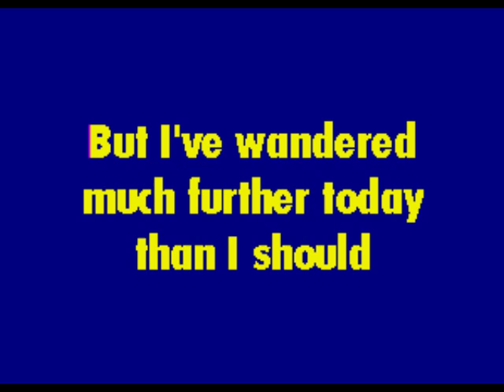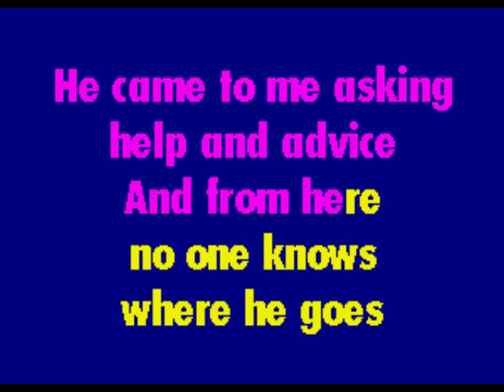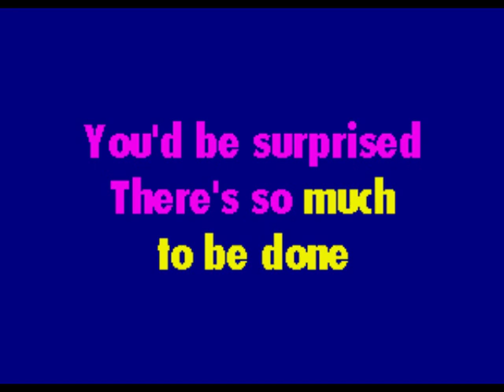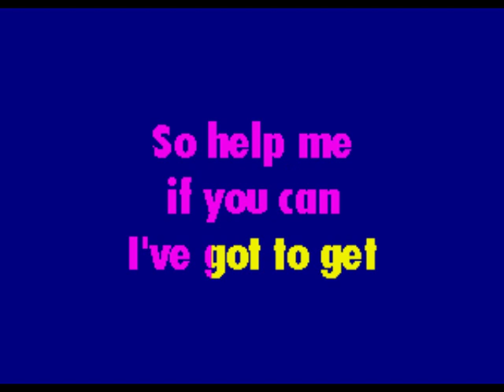House at Pooh Corner videoke